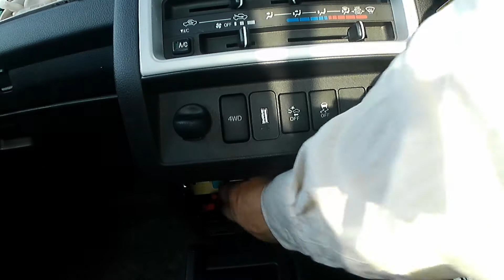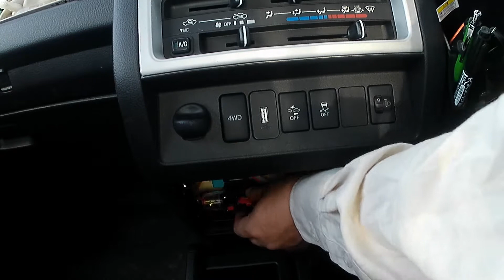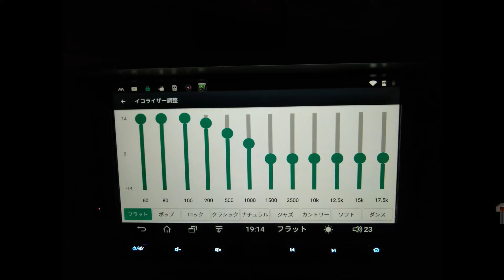ハイゼットトラックにLM3886自作アンプ取り付けました。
軽トラに３万円の自作アンプを取り付けました。
先日ディーラーに持っていったらメカニックの人が「メチャクチャ良い音」と言ってくれました。３万円と言っても使っている部品が部品ですから…。

0:00　自作アンプ取付
0:35　設置場所の選定
1:32　バッ直電源の取り出し
3:25　ブレーカーの設置
4:20　配線
6:00　動作確認と調整
6:52　最終設置